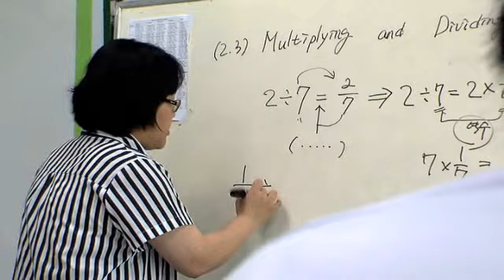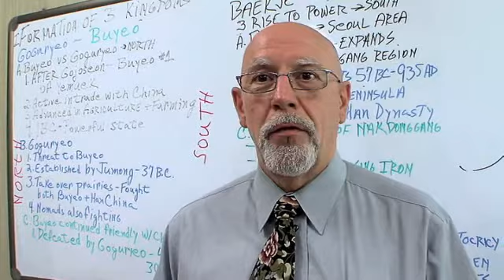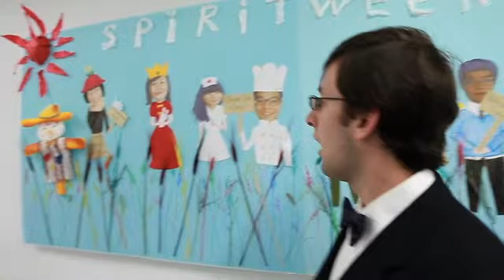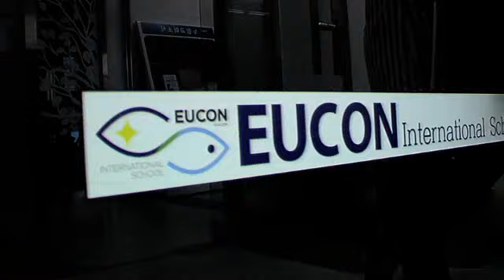[한국대표교육브랜드] 유콘 인터내셔널 스쿨 (유콘국제학교)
[한국대표교육브랜드] 깊은 신앙 토대로 미국식교육 재현, 유콘 인터내셔널 스쿨

대안학교가 점점 증가하는 것은 그만큼 시대가 필요로 하고 요구하고 있다는 뜻이다. 그러나 확고한 교육이념 없이 세워지는 학교는 또 다른 대안을 세우기에 이르러, 대안학교의 본질이 퇴색되기도 한다. 그러므로 대안학교는 학교만의 특징과 성격이 분명해야 하고, 그러기 위해서는 분별없이 여러 가지를 받아들이기 보다는 한 우물을 지난하고도 진지하게 파고드는 연구와 창작의 과정이 필요하다.
유콘 인터내셔널 스쿨은, 각 분야의 전문가들이 협력하여 '신앙이 밑받침 된 글로벌 인재'를 육성하는 연구를 끊임없이 이어가고 있는 배움의 터전이다. 새찬양콩쿨의 심사위원과 한국예술인교수협회 회장을 맡고 있는 최사라 교장은, 유콘 인터내셔널 스쿨이 세계적인 교육기관으로 인정받을 수 있도록 각 분야의 전문가들로 하여금 학생들이 가진 재능을 발굴해내는 데 열과 성을 다하고 있다.
국내 교육계의 뜨거운 감자로 떠오른 대안학교. 끊임없는 연구와 창작을 통해 국내 대안학교의 하나에 지침을 보여주고 있는 유콘 인터내셔널 스쿨을 찾아가, 진정한 교육의 대안을 살펴보고자 한다.

'Bob Jones University 커리큘럼'을 통한 진정한 크리스천 교육의 실현
생생한 미국식 수업을 거쳐 미국 학교 졸업 자격 취득
신앙이 토대가 된 지혜와 폭넓은 지식 습득

유콘국제학교,유콘인터내셔널스쿨,국내외국어학교,크리스천학교,기독학교,대안학교,미국식학교,크리스천교육학교,미국식교육,유콘국제기독학교